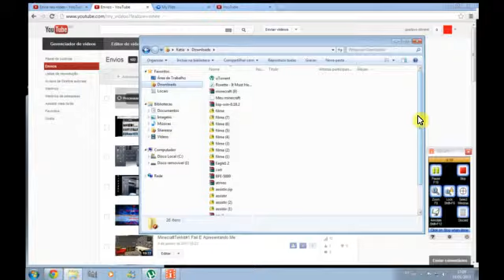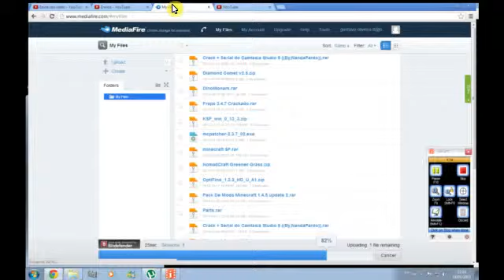BaixarJogos#1PirateStrorm[Download Descriçao]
Download Totalmente Gratis:
Like + Inscriçao + Favorito !